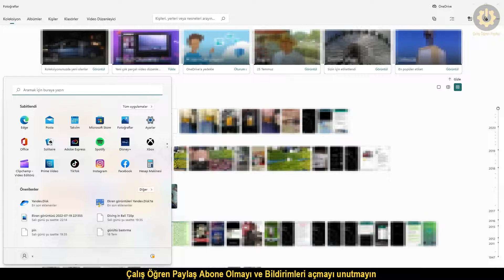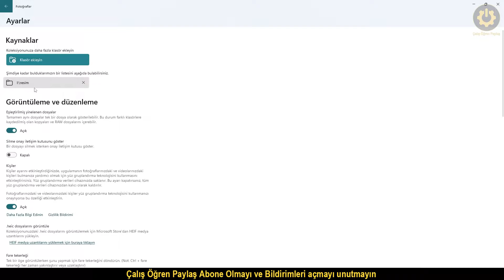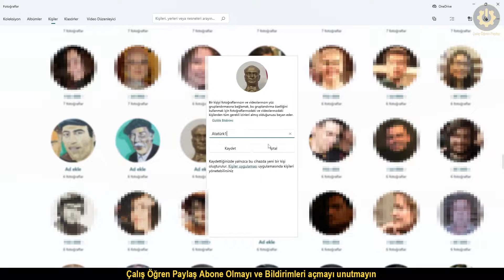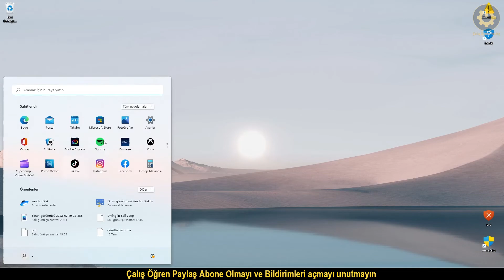Fotoğraf Arşiviniz yüz tanıma ile daha kullanışlı hale getirin ( Microsoft Fotoğraflar )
merhaba arkadaşlar bu videoda Microsoft Fotoğraflar uygulamasının yüz algılamasından bassetik bu özelliği olan bir çok uygulama var ücretli ücretsiz Microsoft Fotoğraflar
şu anda deneyimlerime göre en sorunsuz çalışanların başlarında yer alıyor kullanımı gayet keyifli umarım sizinde işinize yarar
microsoft fotoğraf görüntüleyici

Diğer özellikleri

• Çoklu görünüm modunu kullanarak aynı uygulama penceresindeki birkaç fotoğrafı ve videoyu karşılaştırın.
• Dikkat dağıtıcı bir şey olmadan resimlerinizi kenardan kenara görüntülemek için araç çubuklarını gizleyin.
• Film şeridini kullanarak bu konumda bulunan diğer fotoğraflara ve videolara atlayın.
• Fotoğrafları kırpın ve döndürün, işık ve rengi ayarlayın, çizin, filtreler ve başka efektler ekleyin.
• Sizin için otomatik olarak oluşturulan albümlerin ve videoların keyfini çıkarın; beğendiklerinizi düzenleyip kaydedin.
• Resimleri slayt gösterisi olarak görüntüleyin.
• Bir fotoğrafı masaüstü arka planınız veya kilit ekran resminiz olarak ayarlayın.
• Video kliplerini YouTube'da veya diğer sosyal uygulamalarda kullanmak üzere hızla kırpın.
• Müzik, filtreler, metin ve diğer efektlerle fotoğraf ve video kliplerinden yeni videolar oluşturun.
• Videolarınıza arı sürüsü, şimşek veya alev topu gibi 3B efektler ekleyin!
• Videoları karıştırıp görünümü ve hissi anında değiştirin; resimleri, müzikleri ve tarzları yeniden birleştirin.
• Koleksiyonunuzda sizin için otomatik olarak etiketlenen kişileri, yerleri ve nesneleri arayın.
• OneDrive kullanarak tüm cihazlarınızdaki fotoğrafları, videoları ve albümleri tek bir yerde görüntüleyin.
•Yalnızca bilgisayar.